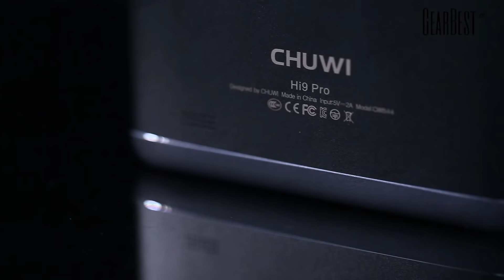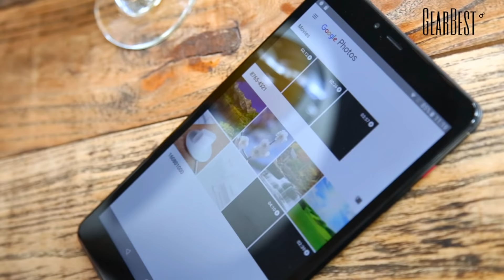CHUWI Hi9 Pro - GearBest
Chuwi Hi9 Pro CWI548 is a cost-effective tablet which supports and 4G network. Equipped with a 8.4 inch 10-point IPS touch display, brings your photos and videos to life. Android 8.0 OS ensures you more wonderful user experience. Powered by MT6797 ( Helio X20 ) deca core processor, offers you smooth operation and stable multitasking experience. Rear-facing + front dual camera for capturing memorable moments and high-quality pictures in daily life. Dual band 2.4GHz / 5.0GHz WiFi supported, ensures you high-speed surfing.

Main Features:

●CPU: MT6797 ( Helio X20 ) Deca Core
●GPU: ARM Mali-T880 780MHz
●8.4 inch 10-point Capacitive Screen with 2560 x 1600 Resolution
Boasts impressive color and clarity and IPS technology provides wide viewing angles
500w pixel front camera and 800w piexl rear camera let you capture memorable moments or chat with friends
Wirelessly transfer photos, music and other media between the computer and your Bluetooth-enabled cell phone or MP3 player, or connect Bluetooth wireless accessories
●Network
GSM: band 2/3/5/8 ( 1900/1800/850/900MHz )
WCDMA: band 1/2/5/8 ( 2100/1900/850/900MHz )
LTE: band 1/2/3/5/7/8/20 ( FDD: 2100/1900/1800/850/2600/900/ 800MHz )
LTE: band 40 ( TDD: 2300MHz )

For the most popular deals on Gearbest, For Daily Flash Sales For Clearance Sale Special For Huge Discounts Flash Sale Special